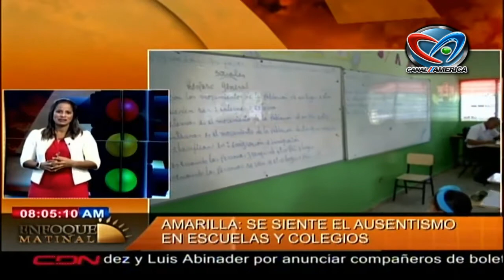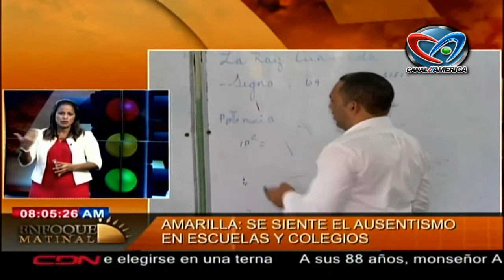Alimentos empiezan a subir de precio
El Semáforo del Día con Addis Burgos: Alimentos empiezan a subir de precio